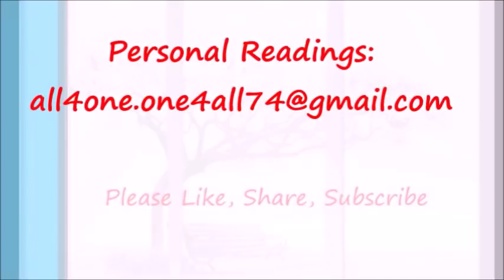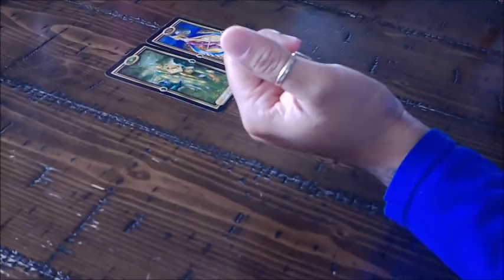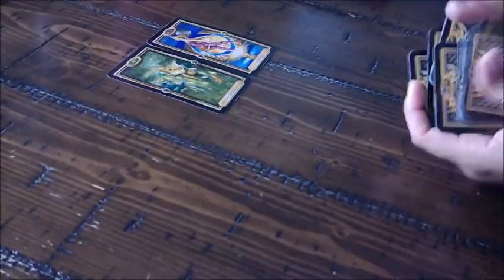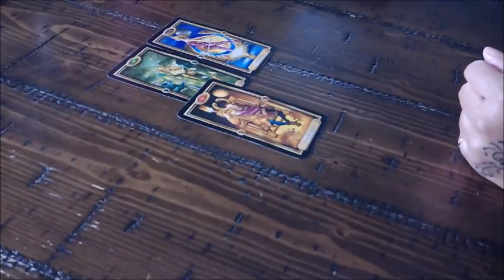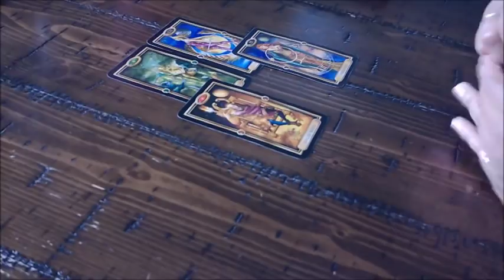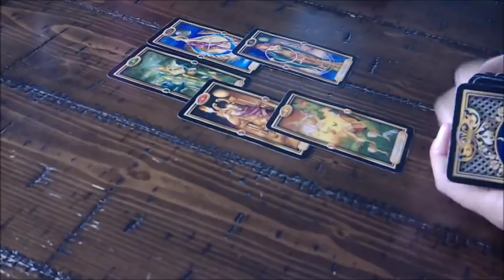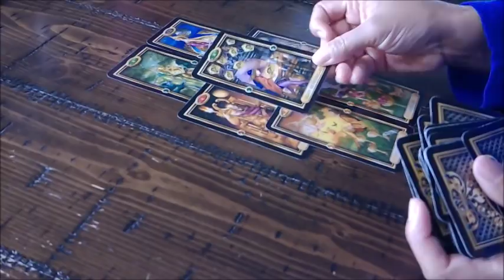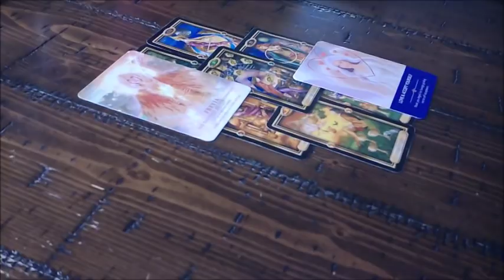Taurus EX "Reconstructing the Foundation" Nov13-20